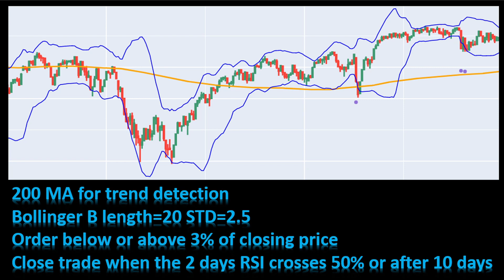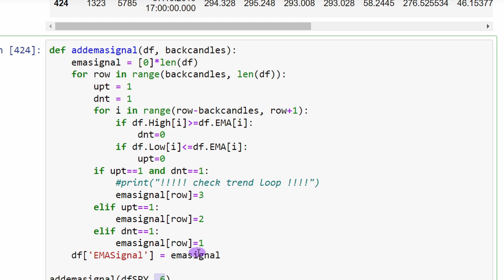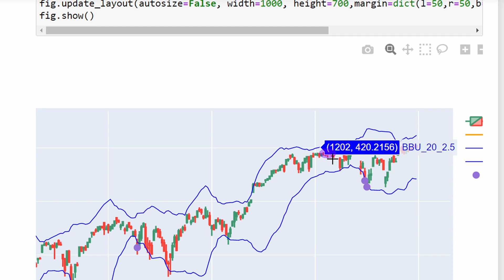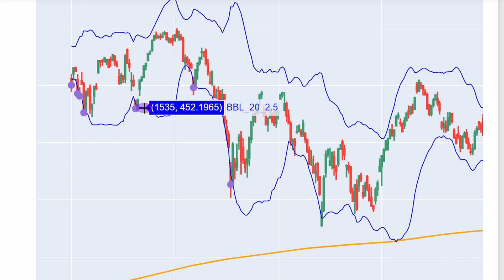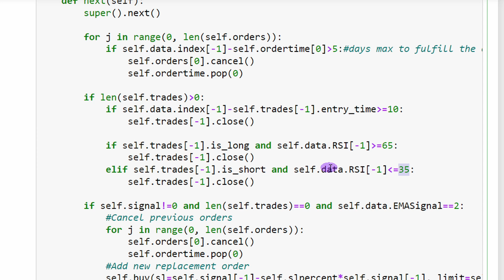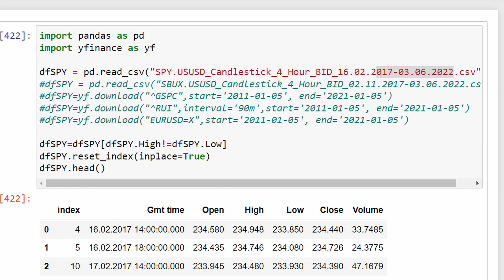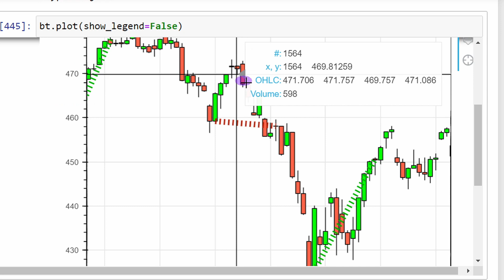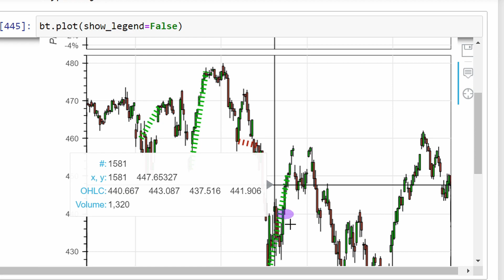Optimizing Rayner Teo's Bollinger Bands Strategy for Better Results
This is a continuation of the previous video on the Bollinger Bands Winning Trading Strategy published by Rayner Teo. The backtest optimization is done in Python, it is showing positive returns and is a good choice for algorithmic trading methods. Python code can be automated for trading bot style or it can only be coded to show automated trading signals for the trader.

00:00 Raner Teo Trading Strategy Optimization Intro
01:08 Bollinger Bands Strategy Basics
01:27 Python Code Explanation Loading The Data
01:52 Technical Indicators
03:10 Signals and Trading Orders Positions
03:40 Data Visualization and Signals On Candles Charts
05:50 Strategy Backtest
07:03 Strategy Results Returns and Discussion